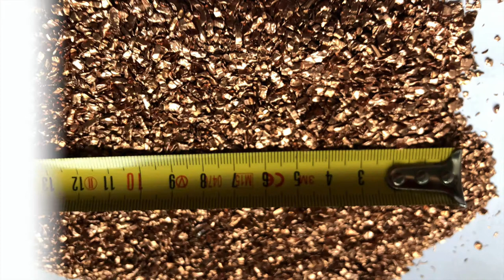Brass Powder Briquetting Press 360 Ton China Scrap Brass Powder Briquette Machine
1.Fully automatic waste cardboard box/OCC/ONP baling press machine,
2.Vertical carton box baling machine, plastic pet bottles compress machine.
3.Metal scrap baling press machine, steel wire compress baler machine.
4.Aluminum chips/shavings briquetting press machine, copper turnings/swarfs briquetting press machine.
5.Wood shavings bagging press baler machine, silage bagging baling machine.
6.Wiping rags bagging press baler machine, waste clothes/second hand clothing/old clothes baling machine.
7.Plastic lumps/pipes shredder machine, plastic scrap blue shredder machine.
8.Metal scrap shredder machine, double shaft shredder machine, wood pallet shredder machine.
9.Plastic lumps granulator machine, plastic barrels crusher machine.
10.Hydraulic shear machine for heavy metal scrap, copper cable wire shear machine.